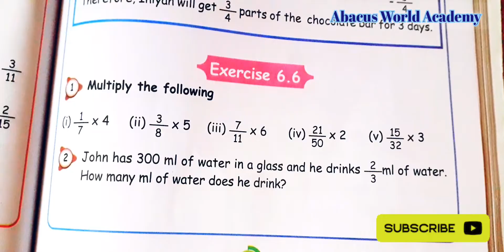5thstd Maths/Term3(unit 6) Fraction/Exercise 6.6(pg no 63)Newsamacheersyllabus/